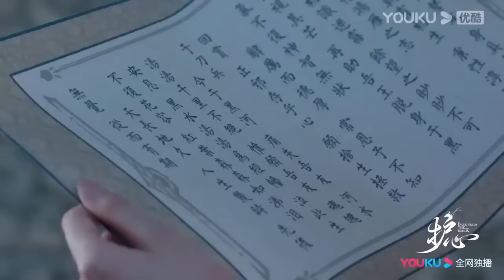天曜突然裸體出生還鑽進雁回的被窩！ 雁回瞬間臉紅，天曜卻一臉單純看著她【护心 Back From The Brink】